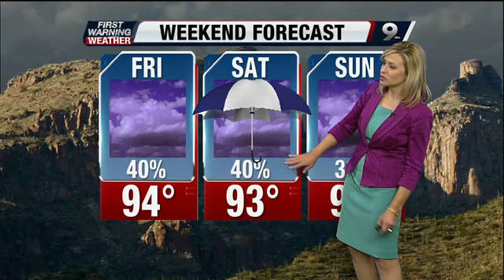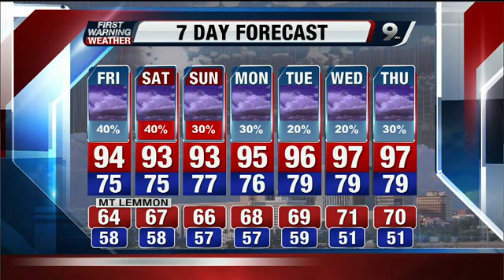Chief Meteorologist Erin Christiansen's KGUN 9 Forecast at 6:00PM Thursday, July 18, 2013